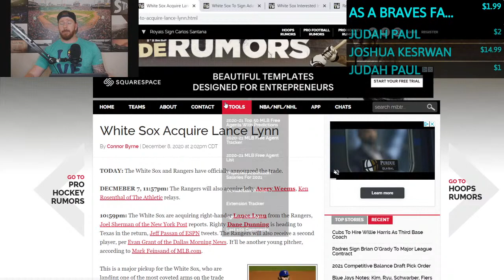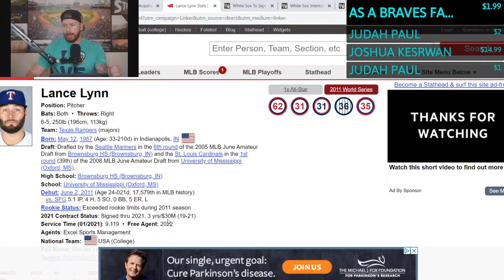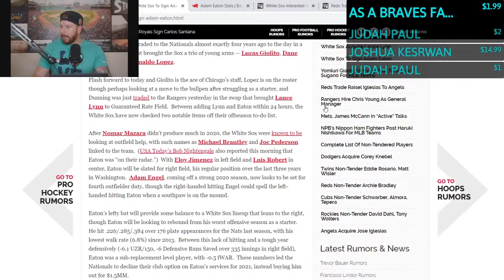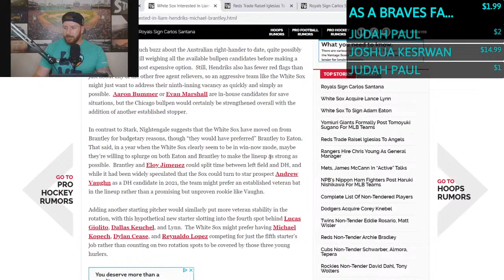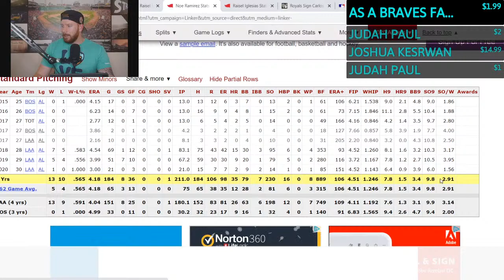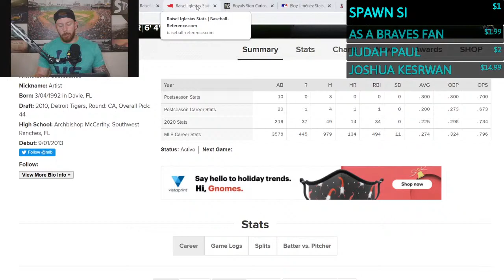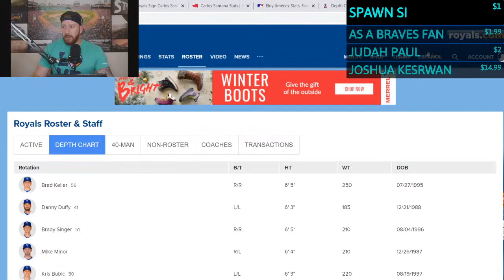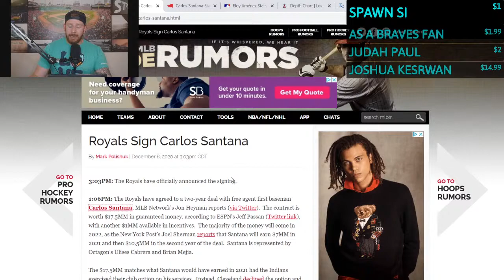WHITE SOX TRADE FOR LANCE LYNN; SIGN ADAM EATON, ANGELS TRADE FOR IGLESIAS, ROYALS SIGN SANTANA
In tonight’s live stream, I go over the the Chicago White Sox having a busy Winter Meetings so far by trading for Lance Lynn, signing Adam Eaton, and showing interest in Liam Hendricks and Michael Brantley, the Angels trading for Raisel Iglesias,  and the Royals staying busy by signing Carlos Santana.